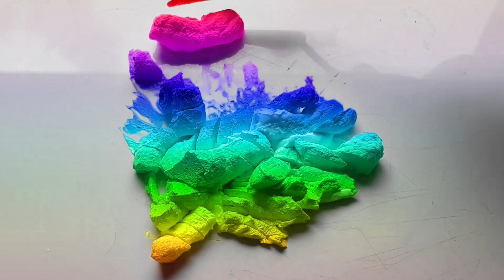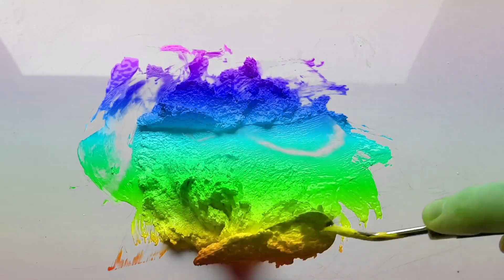FROZEN PAINT MIXING: RAINBOW CHEESIES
BUY MY ART HERE:
SHOPIFY: